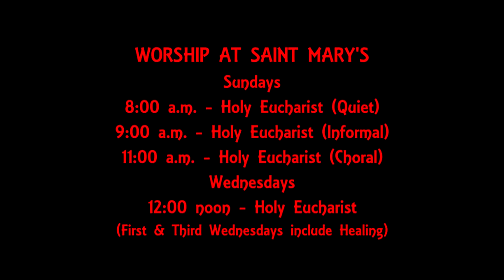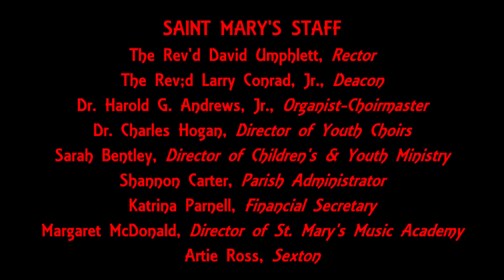17 April 2016 - The Fourth Sunday of Easter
Homilist: The Rev'd David Umphlett